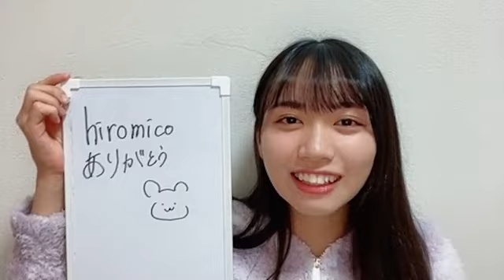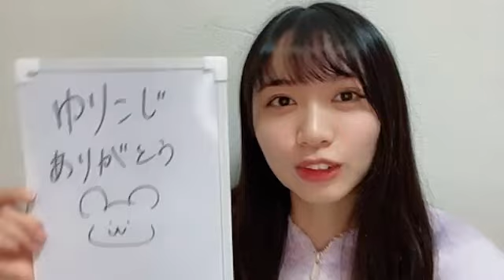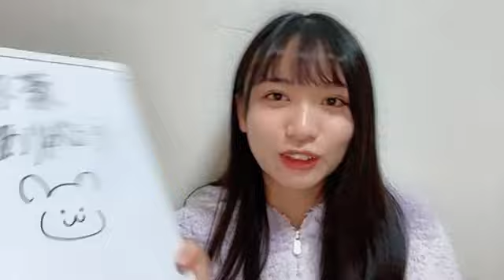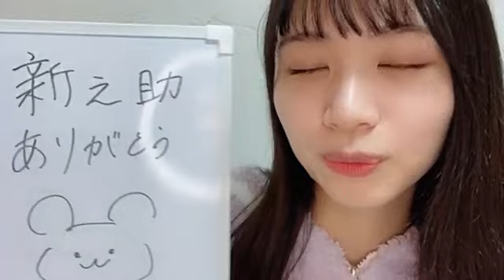池帆乃香 (NMB48) SR 2022年 12月31日 23時47分